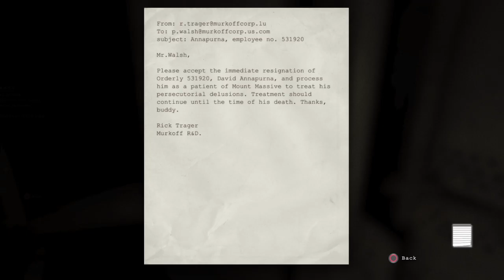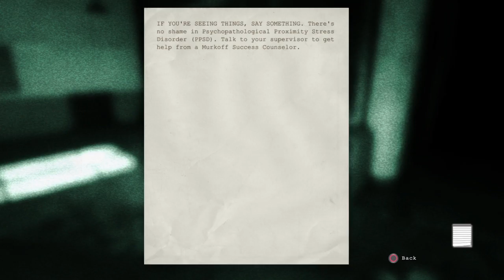Outlast part 5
Hello everyone and welcome back to outlast